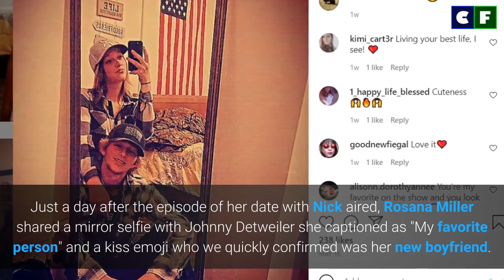Who is Rosanna Miller from Return to Amish? What Happened to Her?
Do you know Rosanna Miller from Return to Amish? Well, you may not know her as well as we do. Here are some facts about her in the video. Check it out to find out more about her life and also find out if she is dating a boyfriend. All that and more in the video above.

Source: Instagram/Facebook